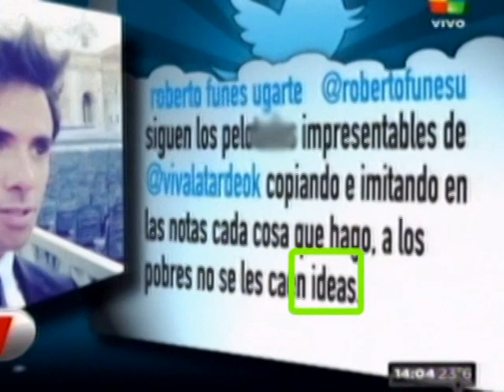ROBERTITO FUNES VS SU CLON - 08-04-14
INFORME: ROBERTITO FUNES VS SU CLON - 08-04-14